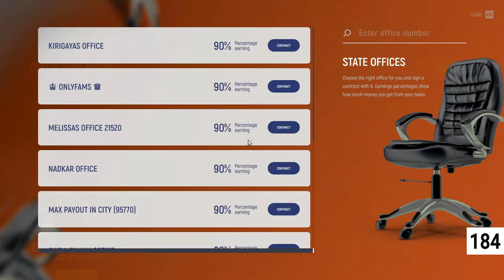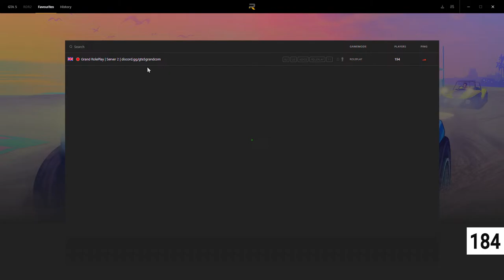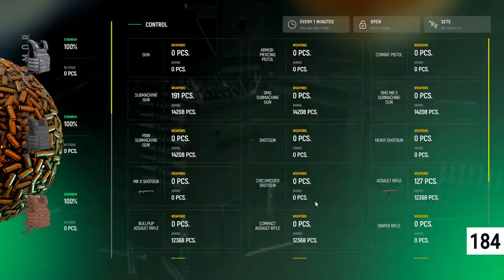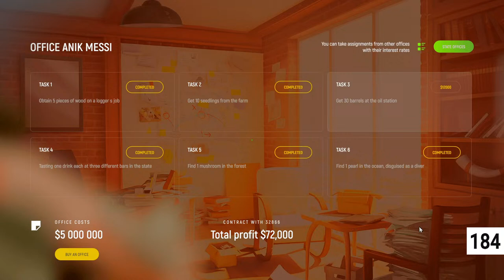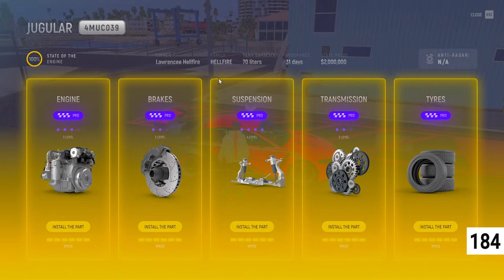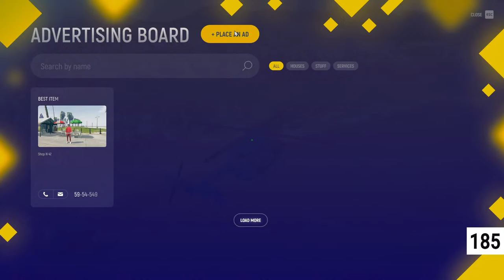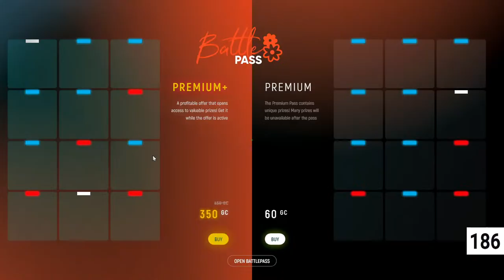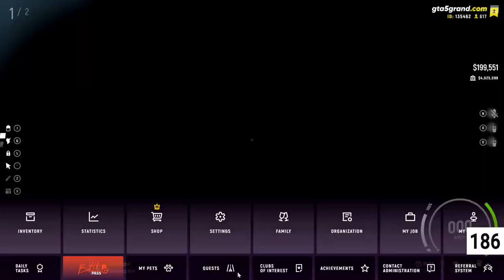$$ MAKING EASY MONEY $$ 🔴 GTA V GRAND RP LIVE || Bengali || Hindi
GPU- Asus GeForce RTX 3060 TI 8GB
RAM- G.Skill Trident Z RGB Series 16GB (8GBX2) DDR4 3600MHz
Monitor- LG UltraGear 24 inch 144Hz
Mouse- Logitech G402
Keyboard- CB-GK-16 FIREFLY

Join Grand RP With This Link & Get a Reward after reaching Level 5